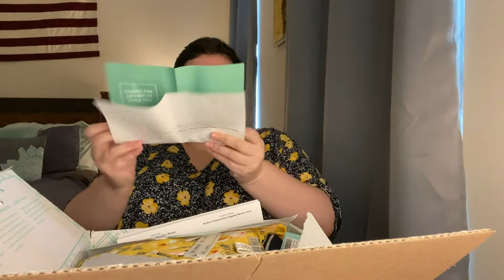Plus Size Stitch Fix Unboxing and Try On #3!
My 3rd Stitch Fix video! I asked for some more springy/summery clothes! Which pieces were your favorite?

Items featured in the box if you'd like to request them for yourself in your next fix:
Spense Woman Risotti Cold Shoulder Blouse (3X)
Eloquii Refinery 29 Thelma Printed Slip Woven Dress (22W)
West Kei Cyan Off the Shoulder Blouse (3X)
Brina & Em Tie Front Top (3X)
Curb Appeal Archer Compression Jeggings (22W)

Thank you for liking the video, and be sure to click the subscribe button if you'd like more content like this and hit that notification bell to be notified every single time I post a video.